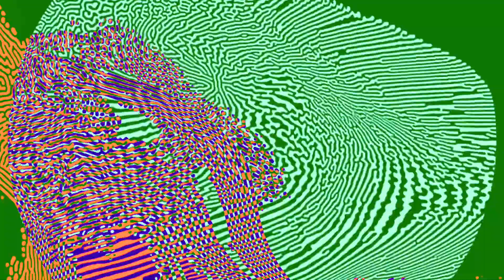Bloko Ono - Percussia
Produced by Rian O'Grady
Mastered by Rob Homes
Visuals created by Patrick Taylor
Logo design by Charley Keen and Peter Kuznicki